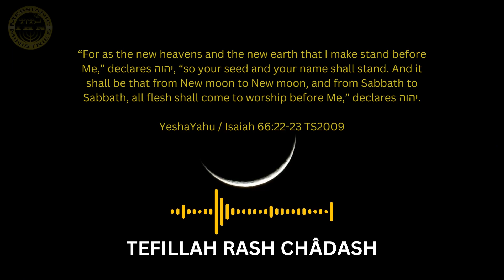Pray this at the start of the month | Lunar Month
Prayer for the new month. In the Scripture, the months are aligned with the moon cycles, spanning 29 to 30 days.

The Prophet Isaiah (YeshaYahu) speaks of a time when from month to month, from Sabbath to Sabbath, all flesh will come to worship before El Shadday! Isa 66:22-23

Annual celebrations such as Passover (Pasach) and Pentecost (Shabaut) are determined according to the Scriptural months.